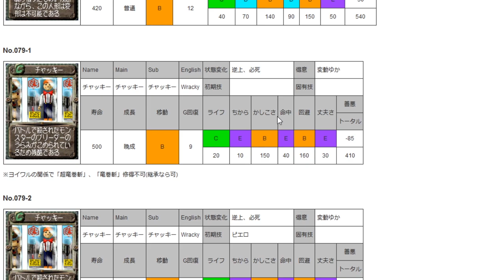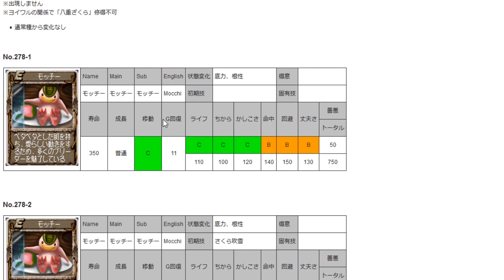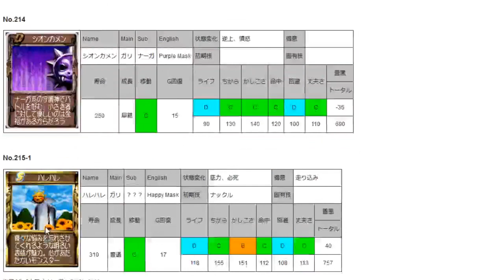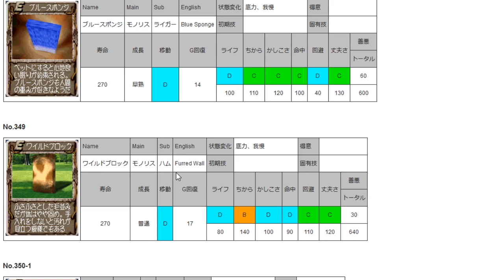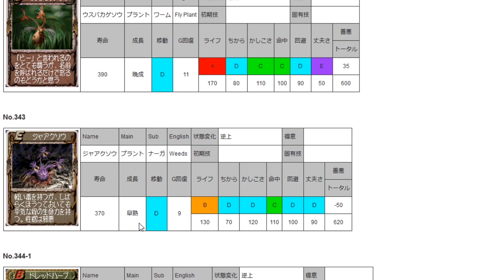MF2生放送。育成モンスターアンケート！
締め切りは今週の金曜日まで。
コメント欄にてドンドン書き込みお願いします！